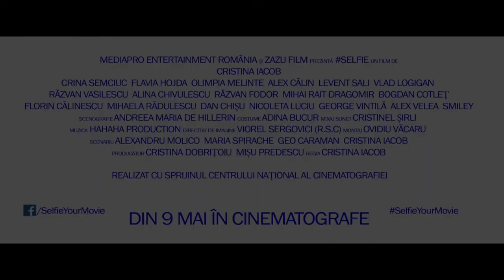Trailer Selfie VO : Ion Constantin